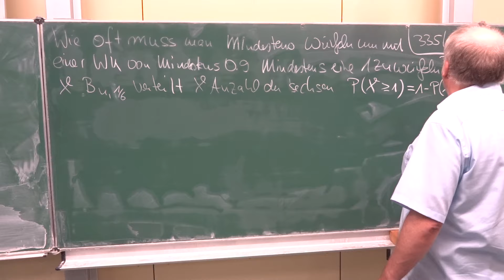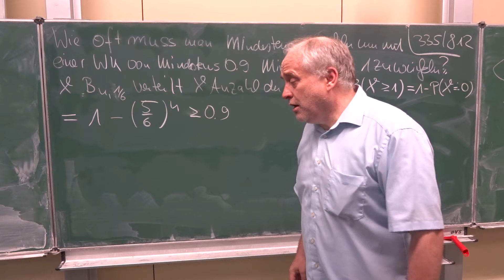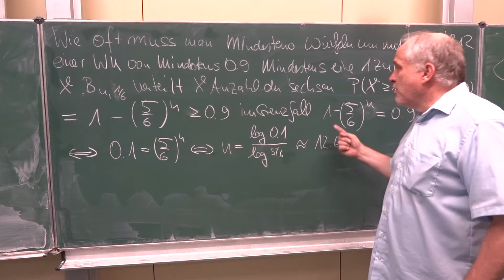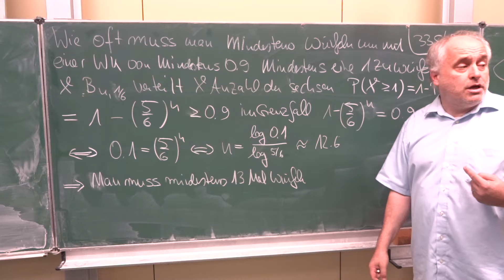Wie oft muss man mindestens würfeln ... (Mimimi Aufgabe), ab Klasse 9 | Mathematik vom Mathe Schmid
Wie oft muss man mindestens würfeln, um mit einer Wahrschein-
lichkeit (Wk)  von mindestens 0.9 mindestens eine sechs zu würfeln?
Dieser Aufgabentyp wird auch als Mimimi Aufgabe bezeichnet.

Aufgabe 153/382a aus Hurra Mathe (Version 6.9.3 entspricht etwa 7.0) Weitere Infos finden Sie unter buch.slt.biz